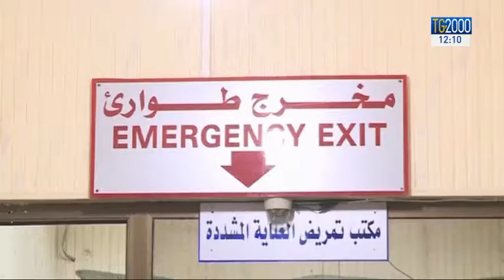Siria, Mons. Zenari: il progetto "ospedali aperti", per tutti senza distinzioni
A Rimini, al Meeting di Comunione e Liberazione, Marco Bergamaschi ha intervistato Mons. Mario Zenari, Nunzio Apostolico in Siria.